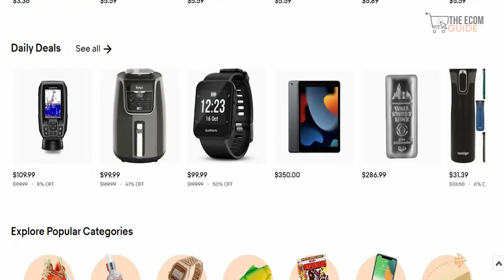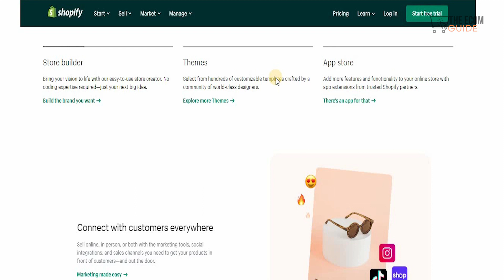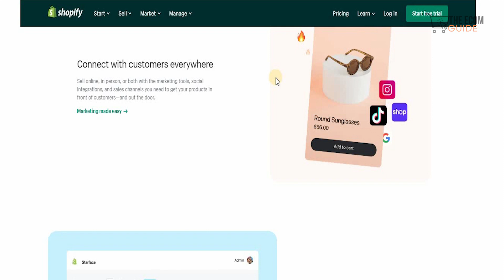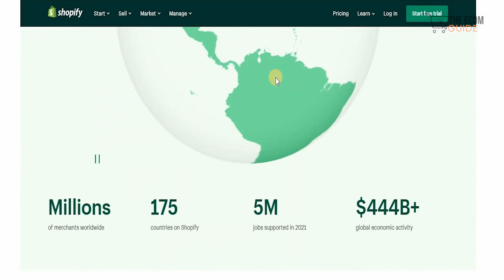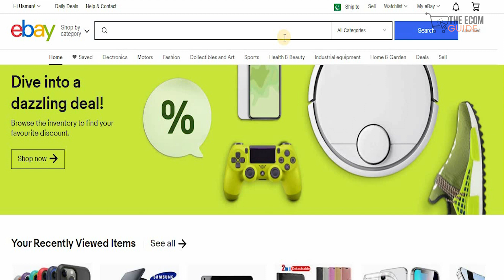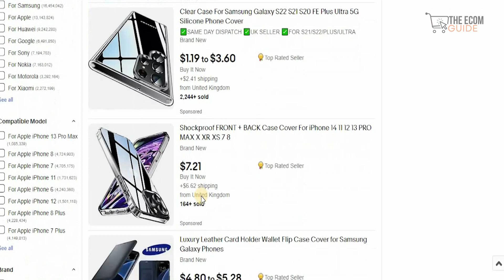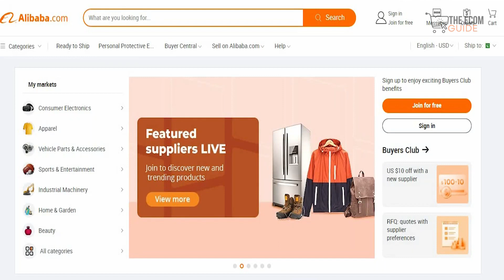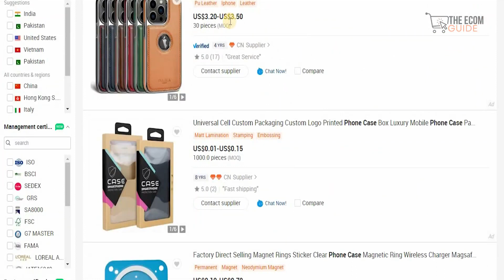Try This Trick to Start an E Commerce Business in 2023!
Well, you're in the right place! In this video, I'm sharing with you a trick that will help you start your ecommerce business in 2023.  This trick is simple and easy to follow, and it can help you get your business up and running in no time. If you're interested in starting an ecommerce business, then be sure to check out this video and see how you can start today!

START YOUR SHOPIFY STORE AND GET 3 MONTHS FREE WHEN USING THIS

TOOLS THAT GET ME 1 MILLION-PLUS SALE PER MONTH

Sell the Trend

Our General all-in-one dropshipping app landing page

Welcome to The Youtube Channel! We are Vidlly Media and We create how-to videos about online marketing tools. We deliver easy-to-follow tutorials and informative videos to save you time trying to figure out a new software or platform in many languages but mainly English.

 Best E-commerce Platforms 2023